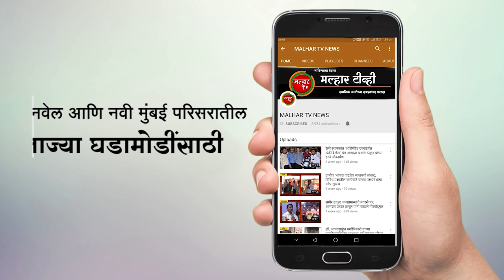लोकशाहीर अण्णाभाऊ साठे यांचा मरणोत्तर 'भारतरत्न' पुरस्काराने सन्मान करावा - आमदार प्रशांत ठाकूर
पनवेल (प्रतिनिधी) साहित्यरत्न लोकशाहीर अण्णाभाऊ साठे यांनी समाजाप्रती दिलेले समर्पित योगदान लक्षात घेऊन त्यांना मरणोत्तर 'भारतरत्न' पुरस्काराने सन्मानित करण्यात यावे, अशी मागणी भाजपचे उत्तर रायगड जिल्हाध्यक्ष आमदार प्रशांत ठाकूर यांनी देशाचे पंतप्रधान नरेंद्र मोदी यांच्याकडे केली आहे.
       या संदर्भात पंतप्रधान नरेंद्र मोदी यांना दिलेल्या निवेदनात त्यांनी म्हंटले आहे कि,  साहित्य आणि समाजकारण यामध्ये आदरणीय अण्णाभाऊ साठे यांनी वंचित समाजाचे वास्तव, त्यांच्या व्यथा, वेदना, आपल्या अजरामर साहित्यातून अतिशय परिणामकारक पद्धतीने जगासमोर मांडल्या आहेत. शिवाय श्रमिकांसाठी त्यांनी उभारलेल्या लढ्याची दखल थेट रशियाने घेतली आहे. महाराष्ट्राच्या मातीत एका मागास कुटुंबात जन्मलेल्या या महानायकाचा मॉस्कोमध्ये पुतळा उभारण्यात आला आहे.
         अण्णाभाऊ यांनी निरक्षर असतानाही साहित्य क्षेत्राच्या माध्यमातून समाजातील दीन, दुर्बल, पिडीत श्रमिक लोकांच्या समस्यांना प्रकाशात आणून त्यांना न्याय मिळवून देण्यासाठी प्रयत्न केले. संयुक्त महाराष्ट्र आंदोलन व गोवा मुक्ती संग्राम दरम्यान त्यांनी शाहिरीच्या माध्यमातून लोकजागृतीचे काम केले. त्यांनी मराठी भाषेत लिहिलेल्या ३५ कादंबरीचे विविध भाषांमध्ये भाषांतर झाले आहे तसेच ७ कादंबरीच्या आधारावर चित्रपटांची निर्मितीही झाली आहे. त्यांनी स्वातंत्र्यापूर्वी आणि स्वातंत्र्यांनंतरच्या काळात राज्यातील विविध राजकीय व सामाजिक प्रश्नांच्या संदर्भात जनजागृती करण्याच्या दृष्टिकोनातून महत्वपूर्ण भूमिका पार पाडली आहे. यंदा त्यांचे जन्मशताब्दी वर्ष आहे आणि यानिमित्त महाराष्ट्र सरकारने केंद्र सरकारच्या सहयोगातून टपाल तिकीट सुरु केला आहे. साहित्यरत्न लोकशाहीर अण्णाभाऊ साठे यांचे समाजप्रती असलेले महत्वपूर्ण योगदान लक्षात घेऊन त्यांना मरणोत्तर 'भारतरत्न' पुरस्काराने सन्मानित करून त्यांच्या समर्पित जीवनाचा गौरव करावा, अशी सर्व महाराष्ट्रातील जनतेची आपणांकडे मागणी आहे., असेही आमदार प्रशांत ठाकूर यांनी नमूद करून साहित्यरत्न लोकशाहीर अण्णाभाऊ साठे यांचा मरणोत्तर 'भारतरत्न' पुरस्काराने सन्मान करावा अशी मागणी पंतप्रधान नरेंद्र मोदी यांच्याकडे केली आहे.